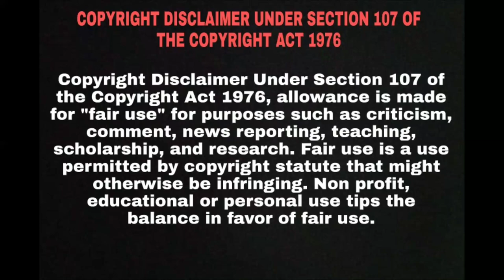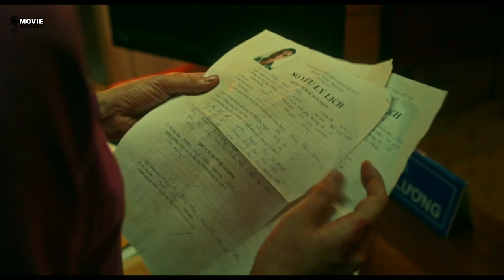Furie full movie explain in hindi | Vietnamese movie explained in hindi | Action | Drama | Crime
00:03 = Starting scene
02:23 = MAI kidnap scene
05:07 = HAI fight back scene
07:37 = HAI take back MAI scene
08:42 = Ending scene

Veronica Ngo stars as an ex-gangster who is lying low in the countryside after becoming a mother, but she can't escape her violent past when her daughter is kidnapped.

वेरोनिका न्गो एक पूर्व-गैंगस्टर के रूप में अभिनय करती है, जो मां बनने के बाद ग्रामीण इलाकों में कम है, लेकिन जब उसकी बेटी का अपहरण कर लिया जाता है तो वह अपने हिंसक अतीत से बच नहीं सकती है।

CREDITS:
WELL GO USA ENTERTAINMENT
STUDIO 68
LOTTE ENTERTAINMENT
ARCLIGHT FILMS
RED RUBY
NORWESTER INVESTMENT

Directed by
Le-Van Kiet

Written by
Le-Van Kiet
Kay Nguyen
Nguyen Truong Nhan

Furie
Furie last part
Furie explain
Furie in hindi
Furie movie
Furie hollywood movie
Furie hollywood full movie
Furie hollywood full movie in hindi
Furie hollywood full movie explain in hindi
Furie movie in hindi
Furie hollywood movie in hindi
Furie hollywood movie explain in hindi
Furie explain in hindi
Furie actor name
Furie 2019 movie
Furie 2019 hollywood movie
Furie 2019 hollywood movie explain
Furie 2019 hollywood movie explain in hindi
Furie 2019 movie in hindi
Furie 2019 hollywood
Furie 2019 hollywood movie in hindi
Furie 2019 hollywood in hindi
Furie 2019 movie explain
Hollywood movie
Movie insight
Hollywood movie
Furie last part tell
Furie part explain
Furie part explain in hindi
Furie Gun scene in hindi
Furie in hindi
Furie fight scene in hindi
Furie kidnap scene